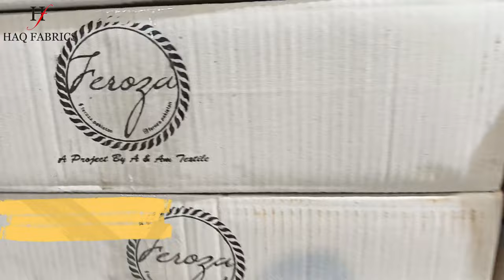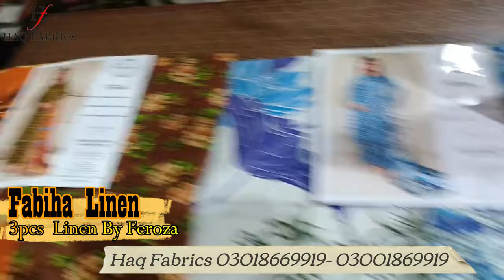Fabiha By Feroza Linen 2024 ||haqfabrics ||BEST QUALITY ✅️|NEW ARRIVALS 2024 🔥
New Arrivals: Fabiha By Feroza Linen 2024

1). Fabiha By Feroza Linen 2024
      🌟 12 Beautiful Designs
      👚 Luxury printed Linen Shirt
      🌸 Luxury Printed Linen  Dupatta
      👖 Airjet Kanari Linen  Trouser

Google Location